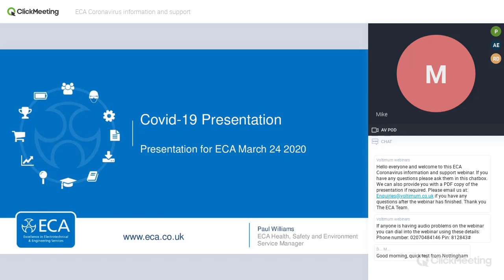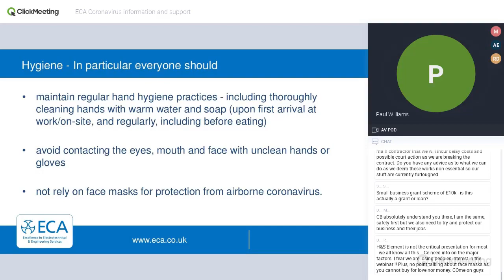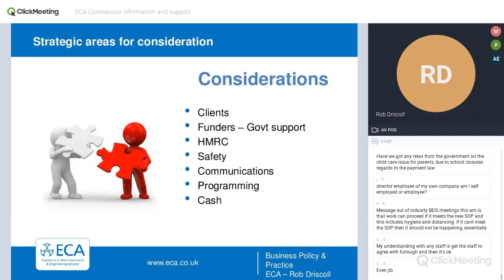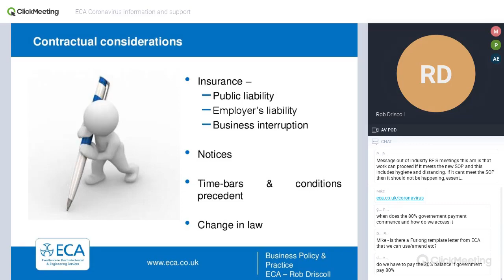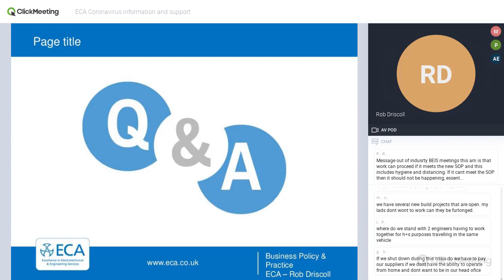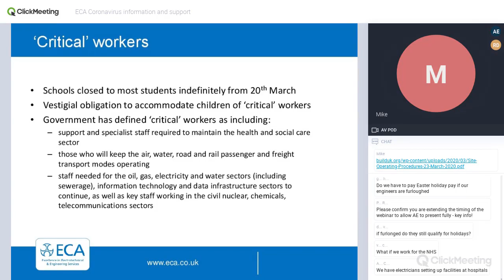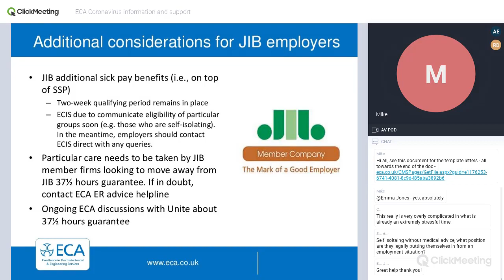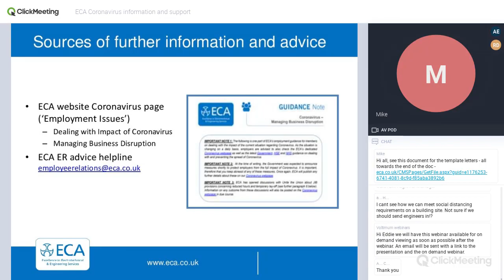ECA Coronavirus Impact Webinar 1: Site safety, commercial and employment issues (24/03/20)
ECA experts Paul Williams (health and safety), Rob Driscoll (commercial and contractual), and Andrew Eldred (employment) discuss some the key issues arising from the impact of coronavirus on engineering services. Time codes as follows:
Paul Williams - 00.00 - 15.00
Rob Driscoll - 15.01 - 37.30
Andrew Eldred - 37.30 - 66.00